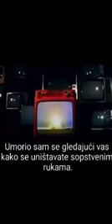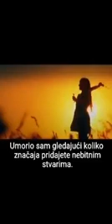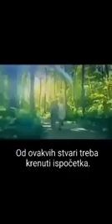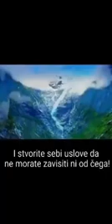I'm ...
...to get acquainted with the corona virus